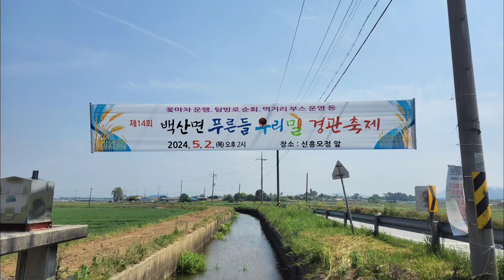백산 우리밀 경관축제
2024년 5월2일 백산면 신흥마을에서 제14회 백산면 우리밀 경관축제가 열렸다. 경관작물인 해오로비치와 준경관작물인 밀을 경작한 면적이 270ha에 달한다. 5월이 되면서 해오로비치는 꽃이 활짝 피어났고, 밀은  알이 굵게 익어가고 있다. 농민들이 경관작물 가운데에서 축제를 즐기는 모습이 정겹다.